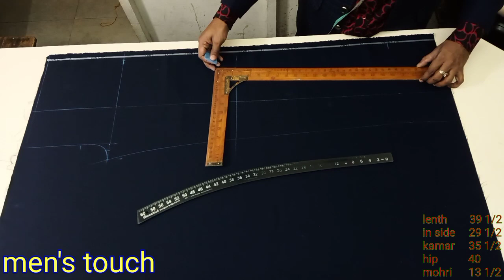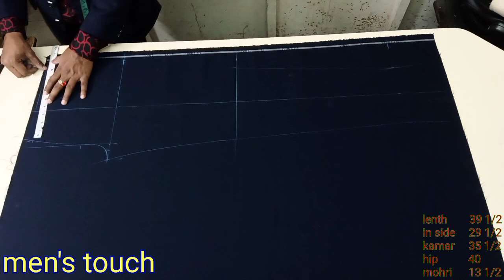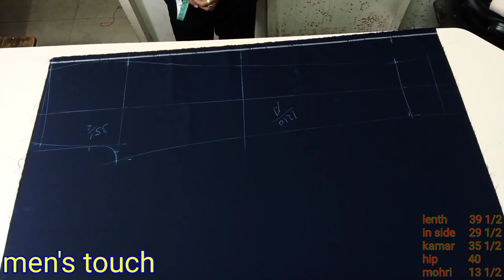Ledies pant cutting | how to cut ledies pant | Ledies pant katne ka tarika,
Sample se sadri katna seekhe | sadri cutting new mathord | men's touch .
check coat cutting part 2 | coat ka check kaise milaye | how to cut check coat
check daar coat ki cutting | coat ka check kaise milaye | how to cut check coat.

check daar coat full cutting | coat cutting | coat cutting and stiching | blazer
assalamualaikum
hello friend aaj mai aapko bataunga check daar coat ki cutting bahit hu asan tareeke se bataunga dosto video poori dekhiyega or pasand aaye to please like kariyega or mere channel ko subscribe kariyega,

. Mohd Irshad
men's touch